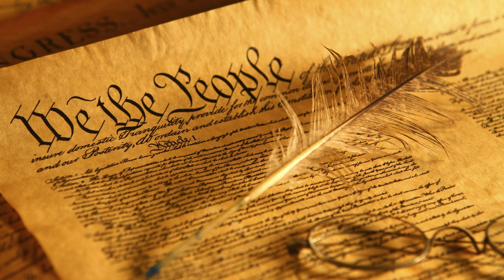025 - Does "In God We Trust" violate separation of church and states?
In this episode I answer a question posted on the website about "In God We Trust" on our money.